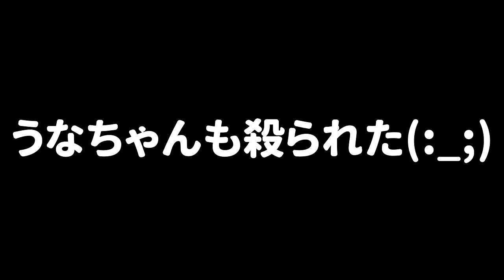【おすすめ４選】スプラ３のプラべで友達と出来る面白いかくれんぼ集 4選【スプラトゥーン３】